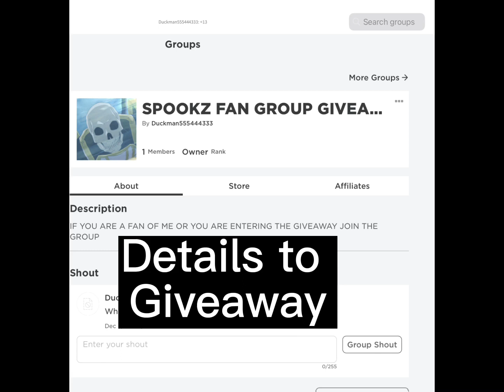Roblox pick a door...